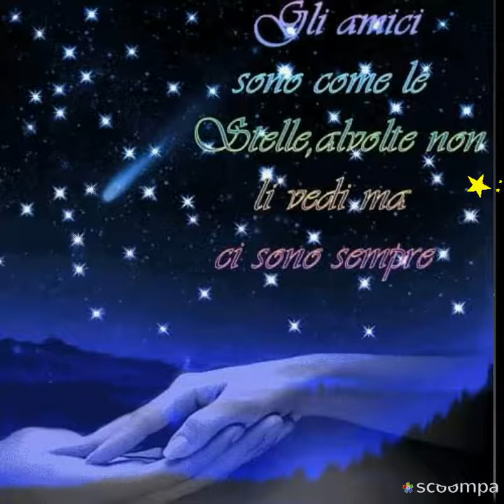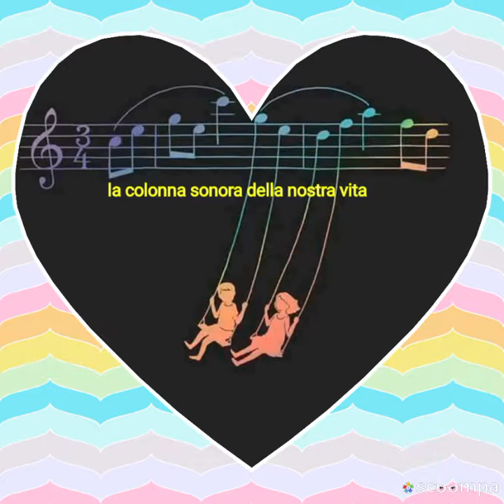I migliori anni della nostra vita buonanotte